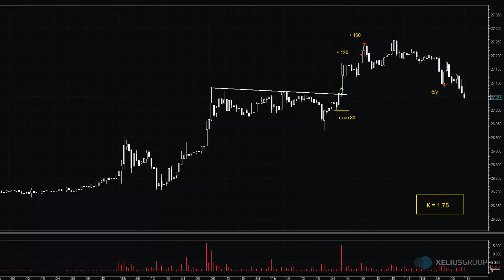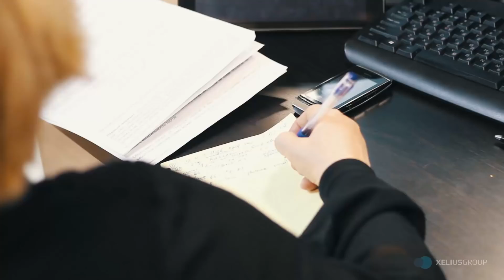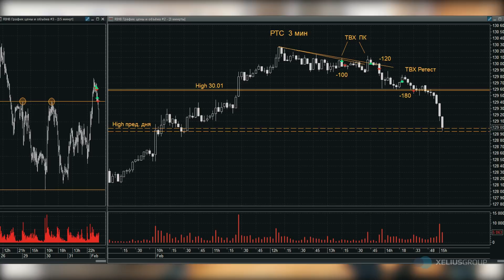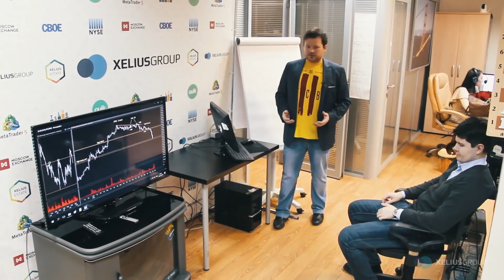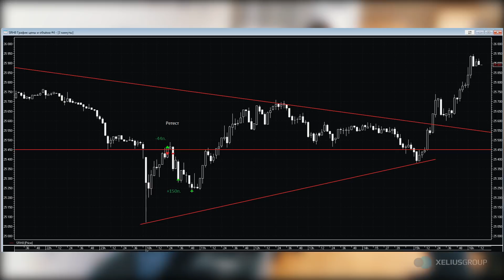Фрагмент разбора сделок в дилинге Xelius Group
✅ Получи за 3 минуты БЕСПЛАТНЫЙ КУРС «Как зарабатывать на чтении графиков?»